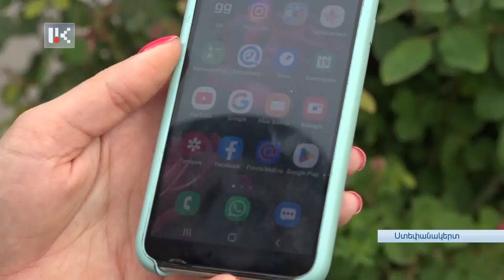ԻՆՉՈՒ ԵՆ ԽՆԴԻՐՆԵՐ ԾԱԳԵԼ ՍՈՑՑԱՆՑԵՐՈՒՄ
Շրջափակումից ի վեր Արցախում ինտերնետ կապի հետ կապված խնդիրներ հաճախ են ծագում: Վերջին դեպքը նախորդներից տարբերվում էր, քանի որ խափանումը ներառում էր միայն կոնկրետ սոցիալական ցանցեր: Մասնավորապես, երեկ, մոտավորապես ժամը 15-ից, արգելափակվել են ՛՛Facebook՛՛, ՛՛Instagram՛՛ և ՛՛Whatsapp՛՛ սոցիալական ցանցերը: Այսօր առավոտյան իրավիճակը շտկվել է: Նման դեպք Արցախում առաջին անգամ է գրանցվում: Խնդրի վերաբերյալ մեր թղթակիցը պարզաբանում է ստացել ՛՛Ղարաբաղ Տելեկոմ՛՛ ՓԲ ընկերության ներկայացուցչից: